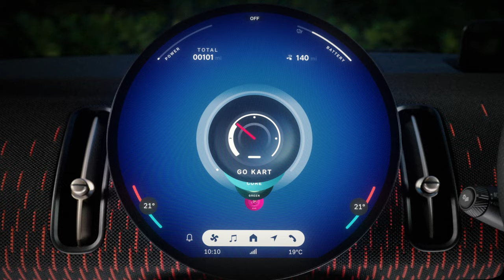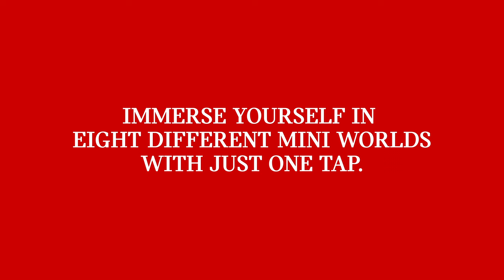MINI EXPERIENCE MODES PRESENTS: GO-KART MODE WITH ALEC BRIGGS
Welcome to Go-Kart Mode with racing cyclist Alec Briggs.

In the first film brought to you by all new MINI Experience Modes, Alec showed us his local South London spots, chatted us through his own take on bike racing - finding that feeling of total flow and harnessing his handling skills to experience the rush of perfecting a corner and having FUN.

The new MINI family comes with a world first round OLED display and a range of 8 different Experience Modes to immerse yourself in. Transform your cabin at a touch, with each mode bringing a unique new MINI feeling to your drive.

Green, Bold, Balance, Go-Kart, Timeless, Personal, Core, Vivid or Trail. Which one will you experience first?